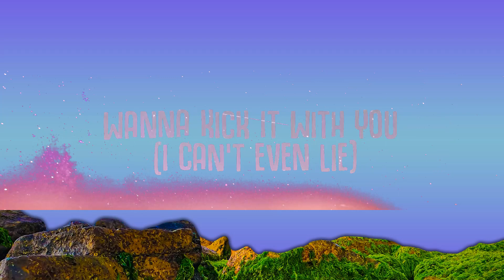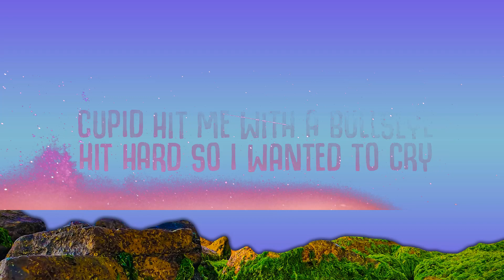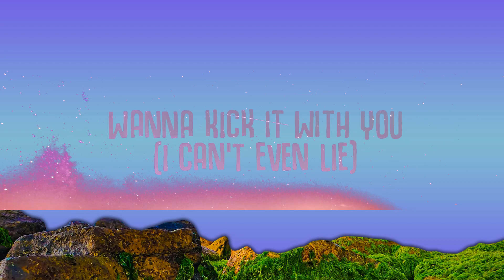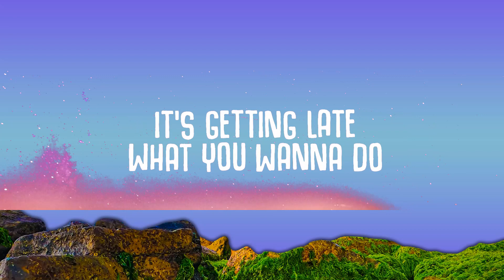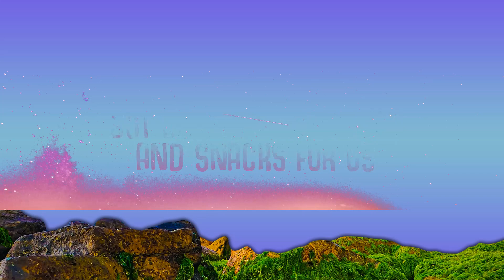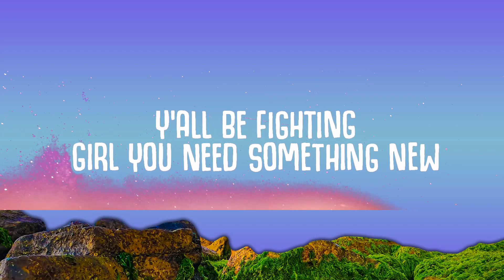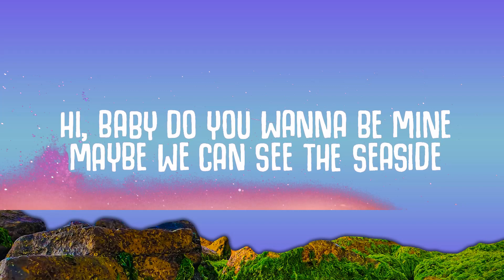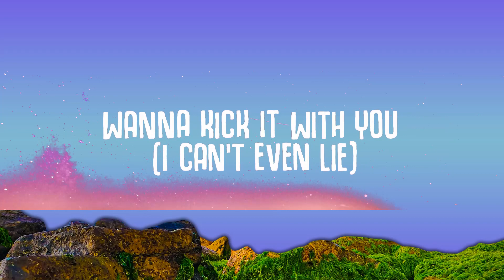SEB - seaside demo (Lyrics) TikTok Song | Lyric / Letra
Wanna kick it with you (I can't even lie)

🎤  Lyrics:
Hi, baby do you wanna be mine
Maybe we can see the seaside

Cupid hit me with a bullseye
Hit hard so i wanted to cry
Girl i wanna be with you

I wanna pick you up
Picnics in the back of my pick up truck
Got drinks and movies and snacks for us
Kissing on ya neck like dracula

I need some blood
With some of your yêu
We can live forever
You dont ever got to run

It’s already half past two
And baby girl just to tell the truth
I don’t really like the sky

Who you on the phone
When you typing
Is ya man at home
Y’all be fighting
Girl you need something new
(well i said)